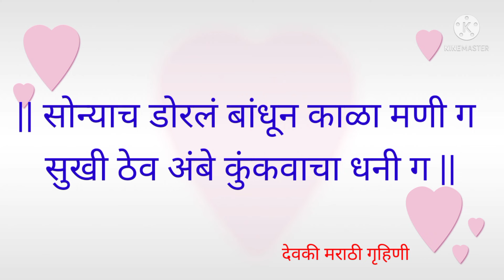सोन्याच डोरलं बांधून काळा मणी ग सुखी ठेव अंबे कुंकवाचा धनी ग